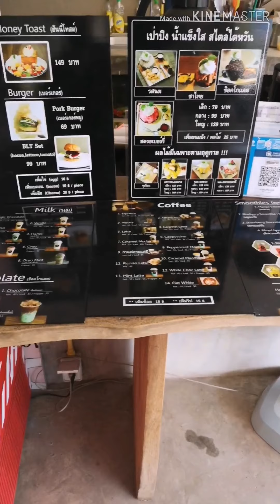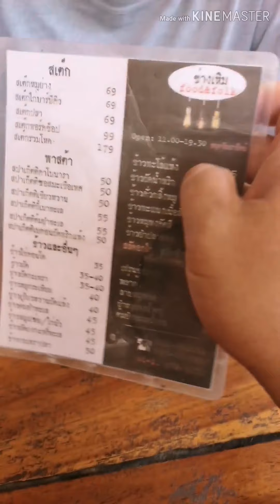ร้านสเต็กและร้านกาแฟสด​ ร้านประจำ​ ที่​ อ.ด่านซ้าย​ จ.เลย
วันนี้ กิตขอพาทุกคนไปลิ้มลอง ร้านประจำที่ ผมไปทานบ่อยๆนะครับ ก่อนนี้ทำงานที่ กรุงเทพฯ การจะหาร้านสเต็กทานคงไม่ยาก กาแฟ รสนุ่มๆก็เช่นกัน แต่กลับกันเมื่อออกมาอยู่ที่ภูเรือ ร้านเหล่านี้ก็จะมีน้อยลง แต่ก็ใช่ว่าไม่มีครับ ด้วยความที่อยากทาน รสชาติที่เคยทานในเมืองกรุง สุดท้ายก็ได้มาพานพบจนได้

วันนี้ขอแนะนำ ร้านสเต็ก "ช่างเหิม"  ด่านซ้ายครับ
และร้านเค๊กและกาแฟสด "บ้านเดิ่น"

ทั้งสองร้านนี้ผมแนะนำครับหากใครได้ผ่านมาเที่ยวอำเภอด่านซ้าย อย่าพลาดมาลิ้มลองกันนะครับผม ราคากันเองด้วยครับ

สุดท้าย ฝาก กดไลค์ แชร์ และสับสไครฟ ให้ผมนำแด่เด้อครับ  ขอบพระคุณครับ